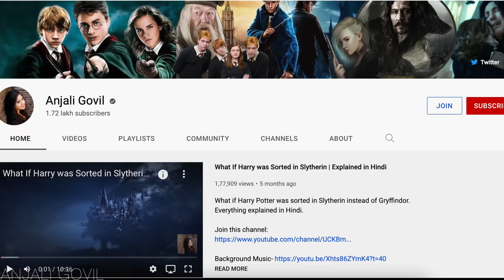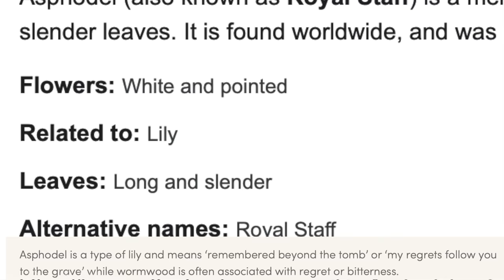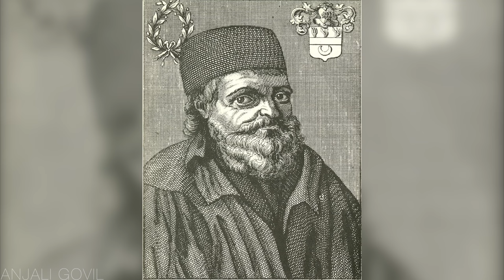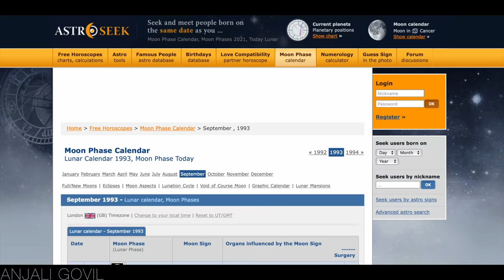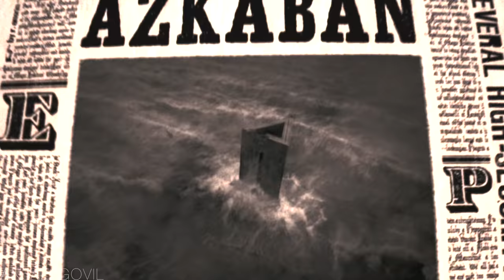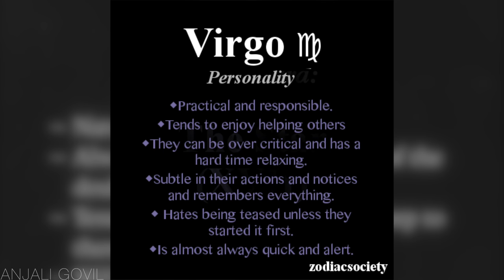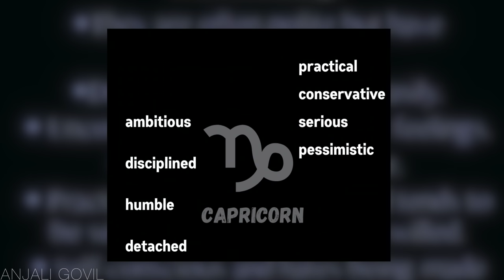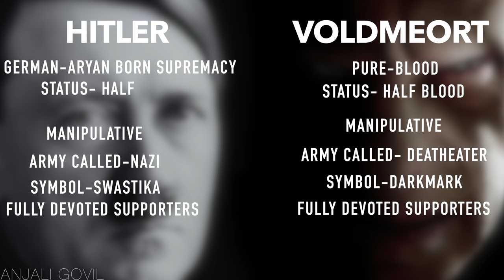TOP 10 Secrets UNCOVERED in Harry Potter | Explained in Hindi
Top 10 biggest secrets uncovered by fans and scholars including PhDs which not only are logical and inetersting but also provide us information about depth of series. these points also covers the real life incidents happened which are represented in series. Everything is explained in Hindi in 4k quality.